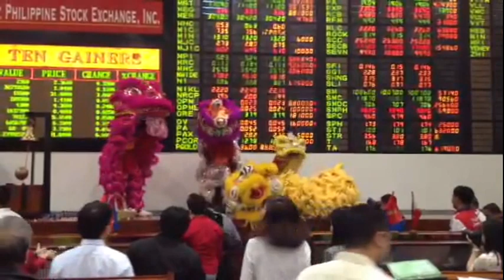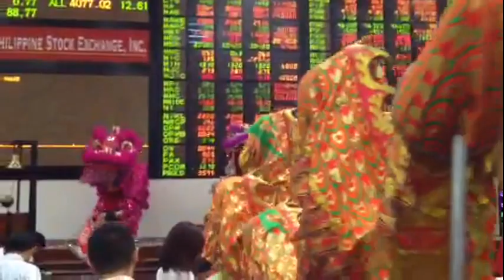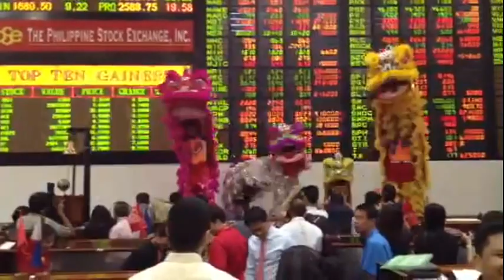2013 Year of the Water Snake Dragon Dance @ Philippine Stock Exchange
Feb.10, 2013 - Kung Hei Fat Choi - Year of the Water Snake, a Dragon Dance at the Philippine Stock Exchange Feb. 11, 2013.